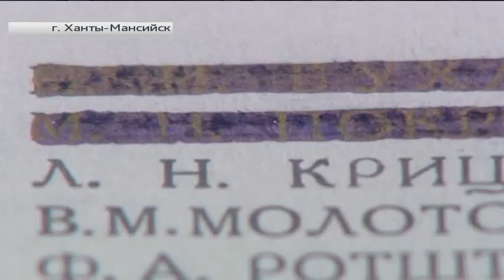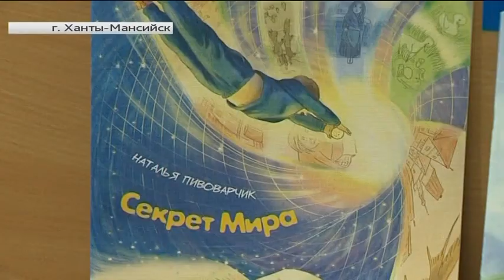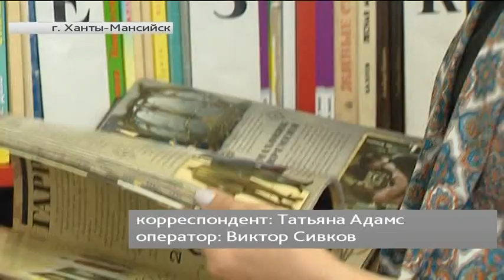На старинной Большой Советской энциклопедии проявились имена её авторов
Рубрика «Югра в деталях». Автор - Татьяна Адамс.